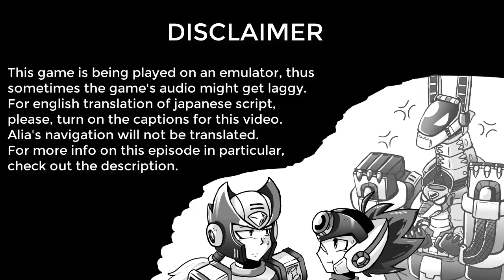「ロックマンX7」Rockman X7 Walkthrough (JP, ENG SUB) — Part 1, Tunnel Base - Vanishing Gungaroon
About emulation, I think I can emulate X7 without any fear because I own Rockman X Anniversary Collection 2 that does not want to run the games I needed well. Although I know this will not work when I'll eventually need to record Command Mission. Blame CAPCOM for not re-releasing this game, Irregular Hunter X and GameBoy titles that are important.

Timestamps for those who's here only for the story bits:
Irregular Dialogues: 7:29
Scene after the first stage: 16:00

There's no canon order of playing through this game, much like every other Rockman title, so I decided to pick the stage that follows the continuity of the scene that happens after the first stage (about Axl revealing the reason why he left Red Alert). Stages that require A-Trans in order to save all 16 Injured Repliroids are out. If I'm right, those are Stonekong, Hyenard and Ariquick's stages. I felt like starting from the stage that: almost entirely consists of Ride Chaser segment; a dancing onion that suppose to be Axl's friend in localization (which is not the case in original, I think?) wasn't right, as well as starting from an Airship level with a crow tengu as a boss, and a Battleship stage with a flying fish as a boss that apparently hates Axl felt somehow wrong too (probably because the stages themselfs seemed hard or something)... So yeah, I only had one choice -- I needed to start from beating the crap out of a child in his cute toy!
Never make my mistakes. It was horrible. At least for me and my "awesome" gaming skills.

Actually, I thought this stage itself will be awful because it's entirely in 3D. I was wrong. I actually liked this stage. This game is fun so far, not gonna lie. I might need to take my words back soon enough, but so far so good.

This stage has a lot of Ride Armors and they actually look more cool and intimidating than in X8. X8 claimed that those Ride Armors were old, but then we have VAVA V's Devil Bear that has the same proportions as those old armors.
Ride Armors are fun to control, although the hit detection here is wierd. As you can see, some Injured Repliroids do not register as "saved" at first and same goes with the doors that lead into next sections. Also, yes, I really wanted Ride Armor in the boss room so I was trying to play it save so I was shooting down huge robots with kid's pistol. The fact that it's possible to kill those enemies with tiny bullets just amuses me.

I'm just trying to remember some bullshit moments in this stage. Gimme a minute.

Well, actually, I think the only problems for me with this stage are the fact that hit detection is wierd and this stage's boss -- Vanishing Gungaroon.
...Or is it Banishing Gungaroon? Actually two versions might work since Vanishing can refer to the fact that the boss jumps from side to side really quickly (with the afterimage effect even), and Banishing can refer to the fact that he's... well, a fighting Repliroid that banishes his opponents with his fists?
Anyway, this child (hee-hee) is adorable, but he's an absolute monster in the gameplay. I'm beating this game on Hard Mode btw. This makes Gungaroon's HP amount bigger and that wouldn't be that big of an issue if HE DIDN'T HAVE TWO HEALTH BARS.
His Ride Armor is slow and not that hard to destroy without even using a Ride Armor (that you might not even have), but then the kid goes on a rampage and tries to beat the crap out of hunters with his bare fists and feet. Gungaroon not only has more HP than the Ride Armor, but also his attacks are fast and he himself is fast. I made a lot of dumb mistakes during this battle. But I also was battling the camera during this fight (not even Sonic Adventure1/2 had camera this bad. it does not turn on its own during this fight at all X_X). I'm kinda glad that the game was lagging during this fight though. Sure, it makes the video longer and this make is sound abysmal, but it made my job easier. And thank God, eventually I finish Gungaroon off with Axl on exteremely low health.

And then that scene happens. Scene were Axl explain to Zero why he ran away from Red Alert (which is A-Trans if you didn't know). It's just a game, I know, but I thought that seeing this cut-scene after Stonekong's stage will be dumb. He's next by the way.